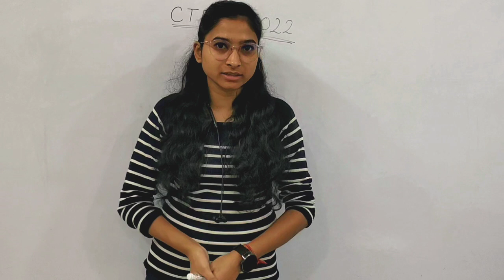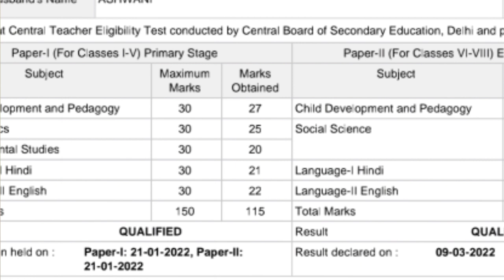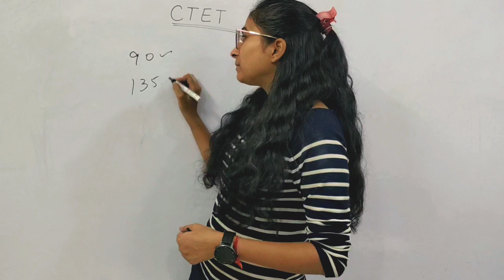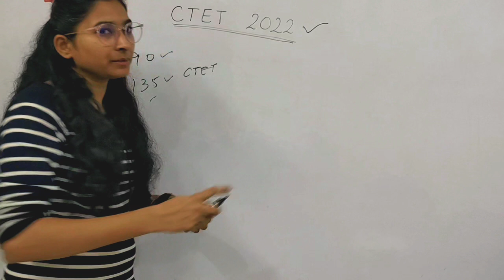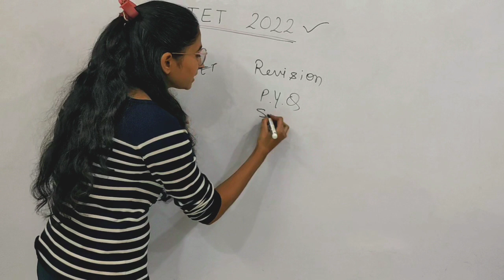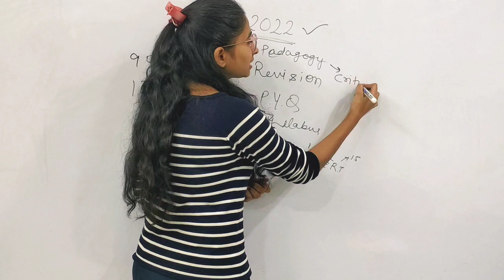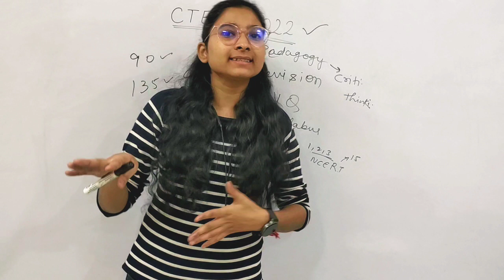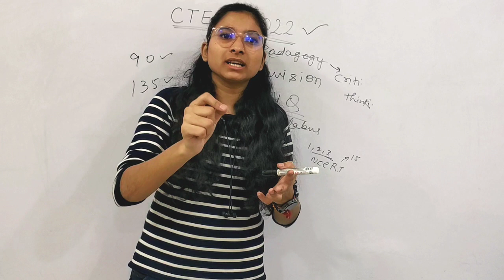इतने सारे TET clear 😳 फिर भी नौकरी नही 😭 || My Scorecard of CTET HTET || How to prepare for CTET2022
DSSSB Latest News | DSSBS Answer Key 2022 | DSSSB Vacancy 2022 | DSSSB | DSSSB Result | DSSSB

नमस्कार दोस्तों! मैं komal dixit, आप सभी दर्शकों का हार्दिक स्वागत करती हु!
❤ धन्यवाद!
मैं आपके उज्जवल भविष्य की कामना करती हूं ।।।
Topic covered -
1) dsssb prt vacancy
3) dsssb prt
4) nios learning series
5) medieval history series
6) dsssb prt 2022 question paper
7) dsssb prt 2022 maths questions